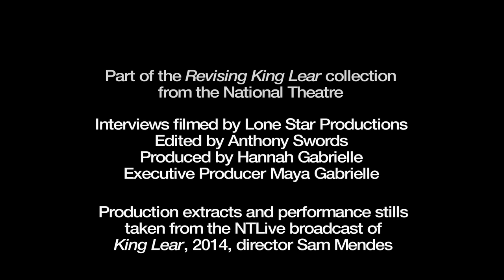King Lear: Cordelia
This collection of films offers performance extracts from the National Theatre’s production of King Lear, alongside interviews with the cast and director about elements of the play.